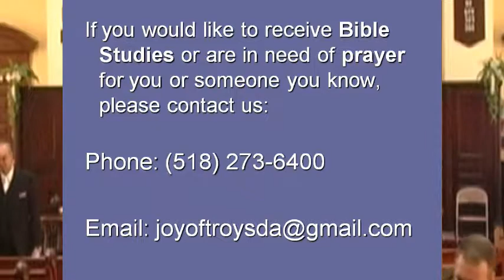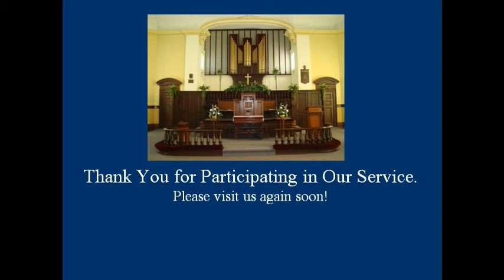The Joy of Troy